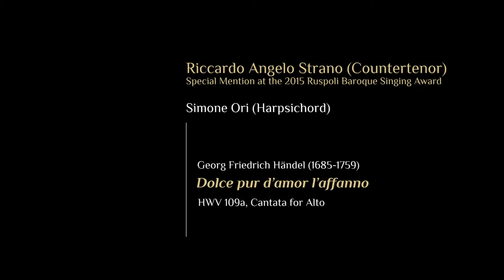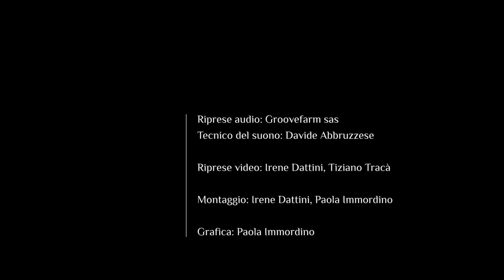Concorso Ruspoli / 2015 Ruspoli Competition - Strano: Handel, Dolce pur d'amor l'affanno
Centro Studi e Ricerche Santa Giacinta Marescotti

7th Principe Francesco Maria Ruspoli
Baroque Music and Musicological Studies
International Awards

7° Concorso internazionale
di Musica barocca e Studi musicologici
Principe Francesco Maria Ruspoli (Premio Ruspoli)

Baroque Singing Ruspoli Award / Premio Ruspoli di Canto barocco

Final Round

«Dolce pur d'amor l'affanno» HWV 109a, Solo Cantata for Alto

Riccardo Angelo Strano Countertenor (Special Mention)
Simone Ori Harpsichord

Riprese audio: Groovefarm sas
Tecnico del suono: Davide Abbruzzese
Riprese Video: Irene Dattini, Tiziano Tracà
Montaggio: Irene Dattini, Paola Immordino
Grafica: Paola Immordino